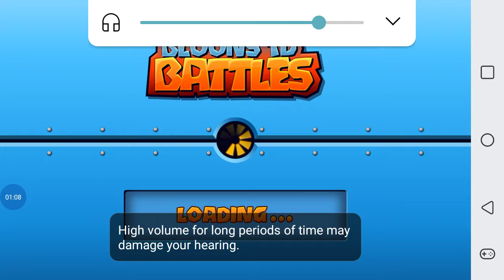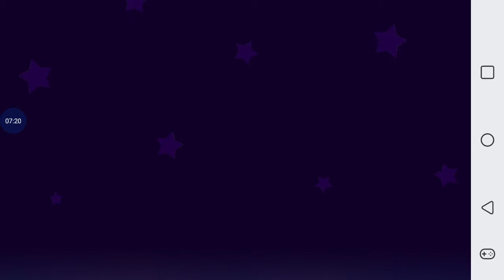More Bloons TD Battles ep 2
Hey guys this is going to be regular thing for now on because I'm going to continue this series or mini-series